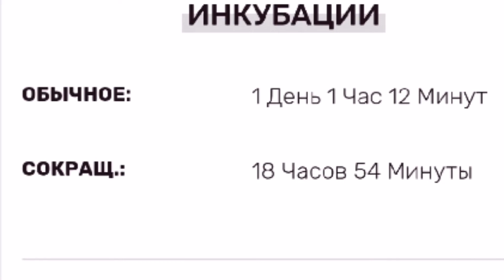КАК ВЫВЕСТИ ЭПИЧЕСКОГО ЙОЛЕ | My singing monsters